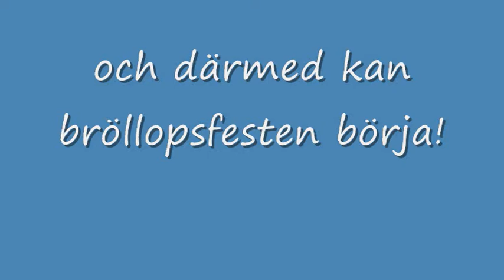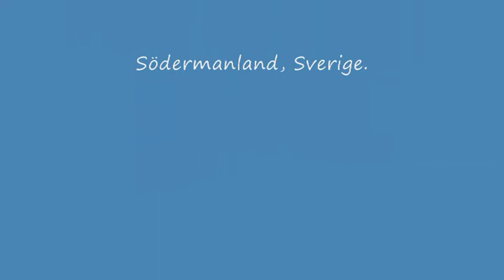Linda och Andreas i Sundbyholm1